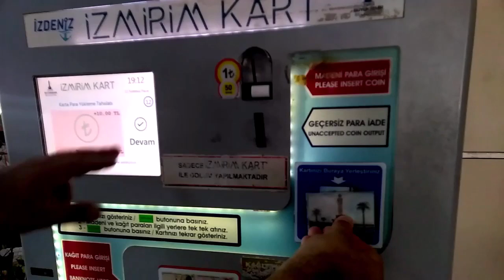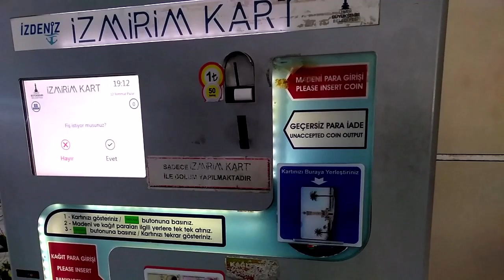Najwiekszy bazar w Izmir Kemeraltı Çarsısı KONAK! Rejs statkiem i wieża zegarowa!!!!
TURCJA İZMİR!
Witam na moim kanale Eva w Turcji!!!
Nie zapomnijcie o łapce w górze.
Dziś zabieram Was na najwiekszy bazar w Izmirze na ulicy Kemeraltı 6 kilomtrowa wyprawa.
Kemeraltı çarsısı jest to 2-gi z najwiekszych bazarów w całej Turcji, pierszy jest w Istambuł!
Zapraszam na vlogs!